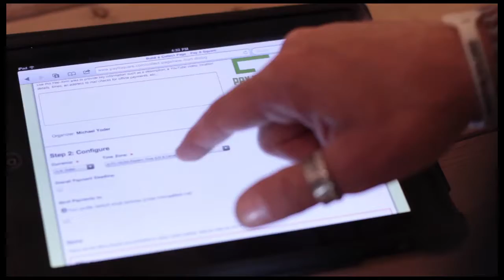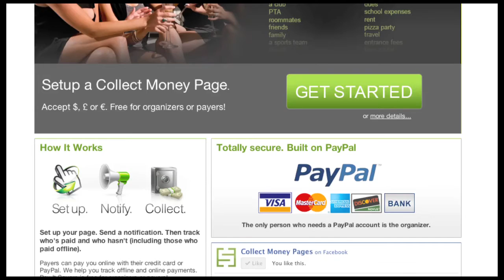LinkedUp Grand Rapids Zoo-B-Q Networking Event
LinkedUp Grand Rapids is having a party, and you're invited. It's THE summer networking event: Zoo-B-Q! We'll be connecting and networking on the rooftop deck at Open Systems Technologies (OST) on the West side of Grand Rapids on Thursday, July 28, 2011 from 5 PM to 8 PM.

A minimum $5.00 donation is required to register for the event, and registration is limited to the first 150 people who sign up. Register here:

All proceeds from the event will be donated to the John Ball Zoo JUMP program for kids. You will also need to have your LinkedIn email and password to sign in at the event.

Food and beverages will be provided including fabulous cupcakes from Cupcake By Design! There is plenty of free parking at OST, an adjacent lot, and on the street. We'll also conduct a couple of prize drawings to give away tickets to the zoo, Rock The Rapids, along with some other special prizes!